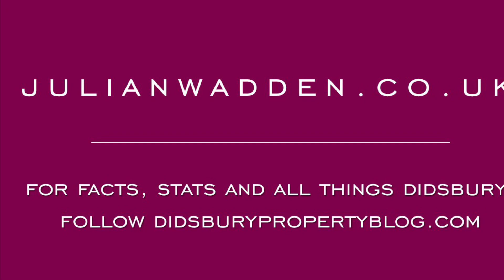Davenfield Grove, Didsbury Village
A charming mid terraced cottage close to the heart of the village.